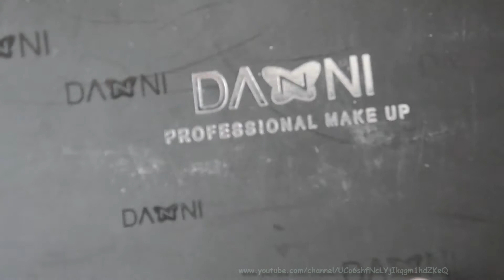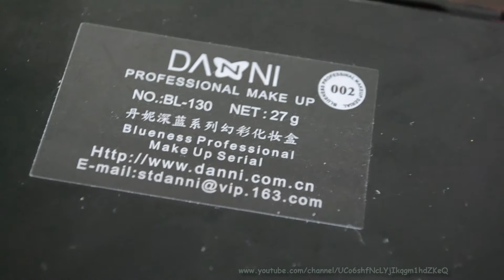Как я использую тени с AliExpress? 😺😙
Поддержать меня на Как я использую тени с AliExpress? 😺😙 Что я предпочитаю в макияже в этом месяце. Лучшие сочетания цветов. Смелая палетка. Ссылка на моего продавца теней